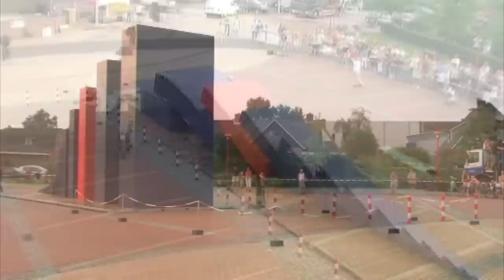작은 도미노의 날개짓, 도미노 파도타기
작은 도미노 조각이 커다란 도미노를 넘어 뜨립니다.
도미노를 주제로 한 축제의 현장 입니다.
도미노 파도타기는 시간과 공간을 넘어  계속적으로 이어질 수 있음을 보여 줍니다.

도미노는 벽돌 가격의 가치보다  사람들에게 즐거움과 행복을 줍니다.
도미노는 사람들의 희망을 상징하는 것입니다.
모든 사람들이 함께 희망을 지켜낸 것입니다.
도미노에 담긴 사람들의 신념은 황무지에서 시작하여 희망과 사랑과 환호로 끊임없이 나가는 것입니다.

이 영상은 2016년 한국의 "촛불 혁명"을 표현하기 위하여 편집 하였습니다.
작은 도미노는 나비 효과입니다.
나비 효과는 강력한 태풍으로 변합니다.
촛불 혁명은 나비 효과처럼
많은 사람들이 힘을 모아 승리 한 것입니다.

 (Small domino wings, Dominoes surfing)

A small domino piece knocks over a large domino.
It is a festival scene with a theme of foreign dominoes.
The domino waves show that they can continue over time and space.

Dominoes give people more joy and happiness than the value of brick prices.
Domino is a symbol of people's hope.
Everyone kept hope together.
The people's belief in Domino is to start in the wasteland and go out with hope, love and cheers.

This video was edited to express Korea's "Candlelight Revolution" in 2016.
Small dominoes are the butterfly effect.
The butterfly effect turns into a powerful typhoon.
Candle Revolution Like Butterfly Effect
A lot of people joined forces to win.

동영상 소스는
- Domino Chain Reaction (short version)
- Largest Toppling Dominoes
- DOMINOES Copenhagen, long pre-film - Metropolis Festival 2013
- Dominoes Melbourne 2016